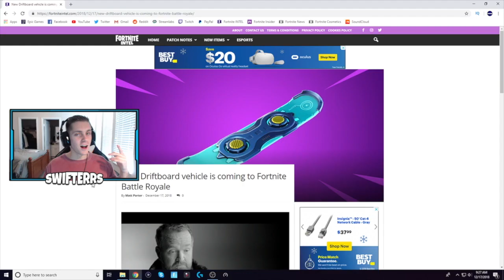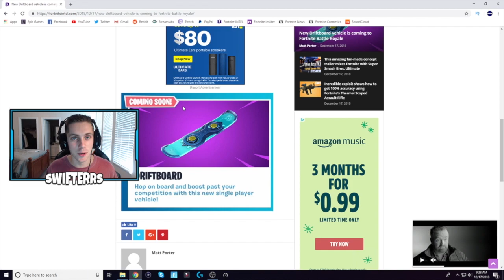New DRIFTBOARD Vehicle Coming to Fortnite Update.. (Fortnite Snowboard)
NEW Fortnite DRIFTBOARD Vehicle Coming to Fortnite Update.. New Fortnite Battle Royale Patch v7.10 Update - New Fortnite Driftboard added to Fortnite Update! Fortnite Snowboard Vehicle!

-Swifterrs